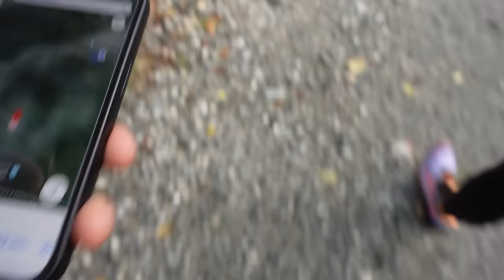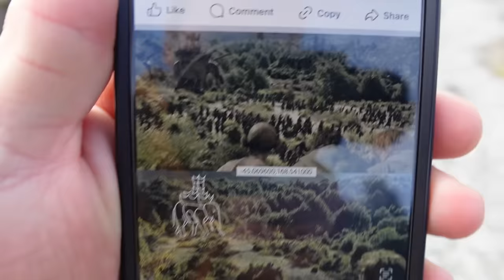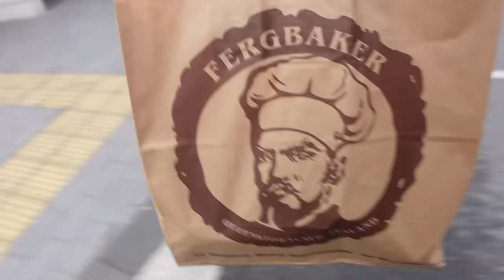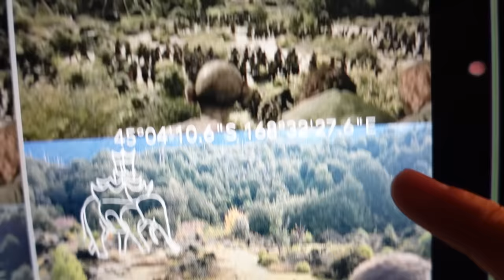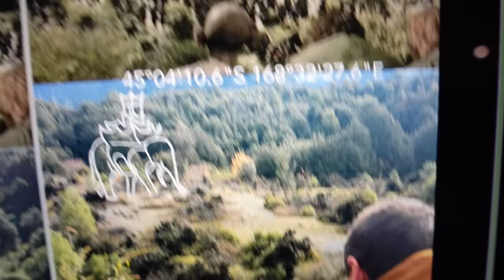Žiedų valdovo lokacija ir vakariniai steikai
Ačiū Tau!👊
KELIONĖS APRANGA/ĮRANGA/ATRIBUTIKA

💥Apranga
Marškinėliai

💥Priedai:
Multifuncinis įrankis

💥Turistinė įranga
Palapinė

Music of this video:
ES_April Sky (Cospe Remix) - Ten Towers
ES_Can't Remember - Gregory David